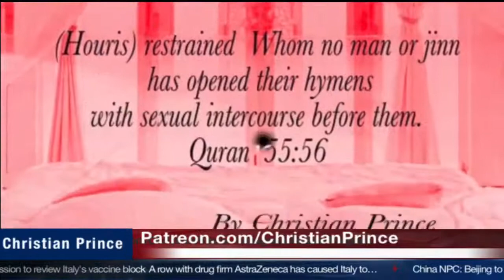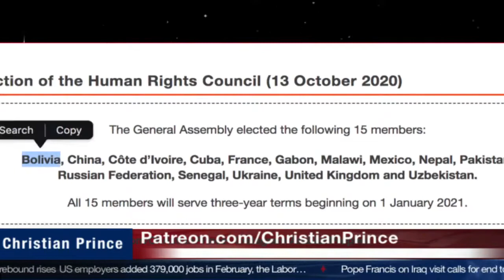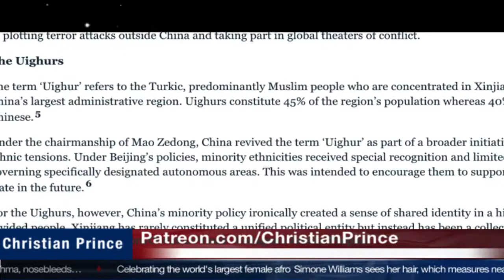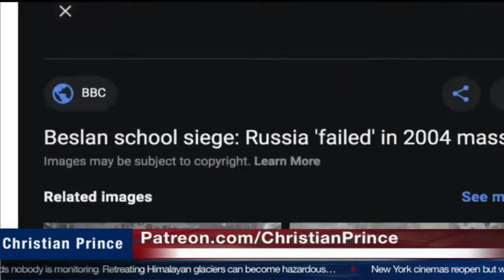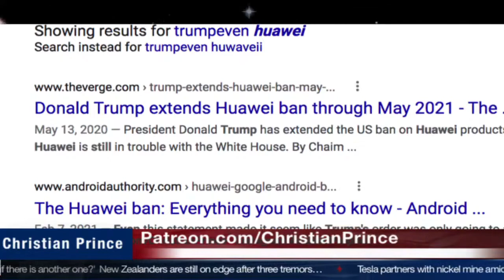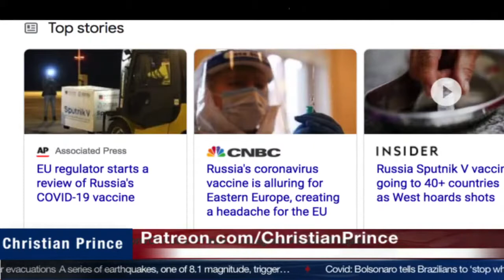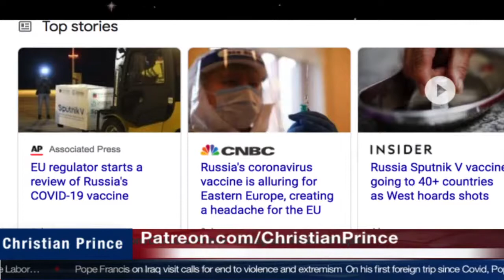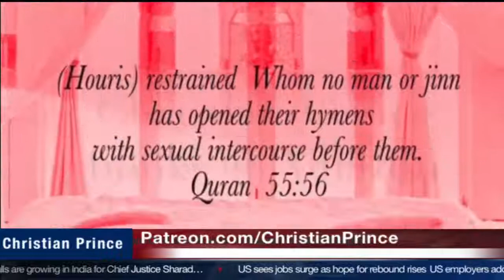The Good "Islam"😂, The Bad "Russia" & The Ugly "China" with Christian Prince